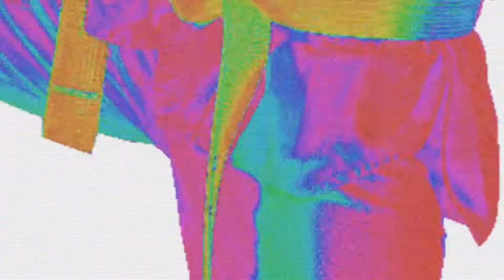태권무희 (태권도) Korean Ver (Teaser) _퓨전국악 비단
비단의 콘텐츠는 훈민정음, 한식, 한옥, 춘향전 등의 유네스코(UNESCO) 등재유산을 비롯하여 다양한 한국의 문화유산들을 소재로 구성됩니다.
문화예술의 감동과 함께 역사적 지식과 인문학적 가치가 전달되는 비단의 음악과 공연은 한국을 가장 자연스럽게 소개할 수 있는 고 품격 전통문화 콘텐츠입니다.